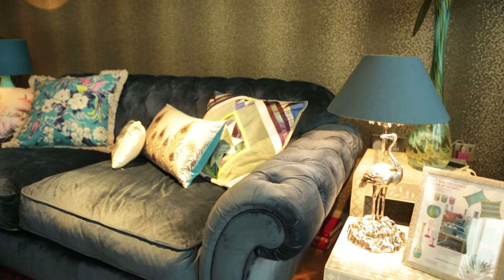Matthew Williamson Cheval Quays Apartment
Take a tour around this luxurious London designer apartment furnished with our Butterfly by Matthew Williamson range